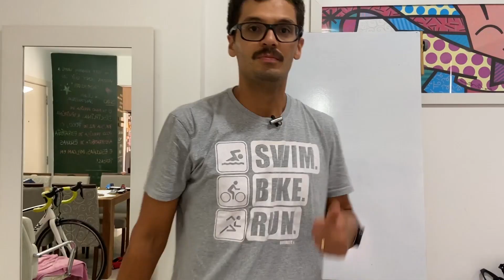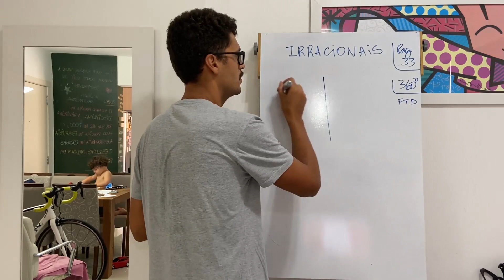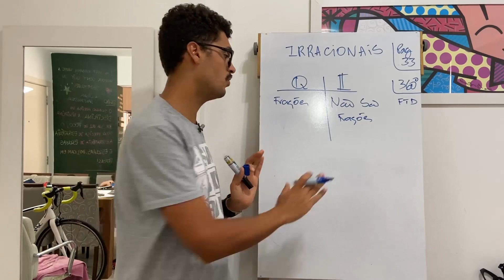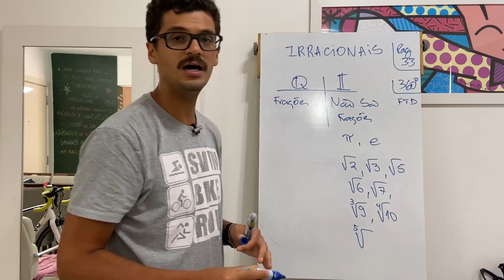CONJUNTO DOS IRRACIONAIS